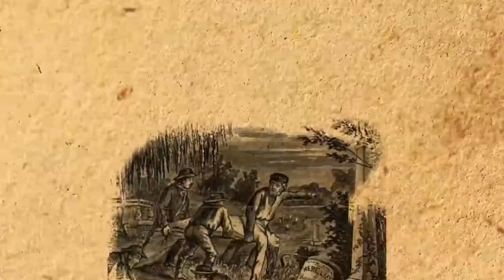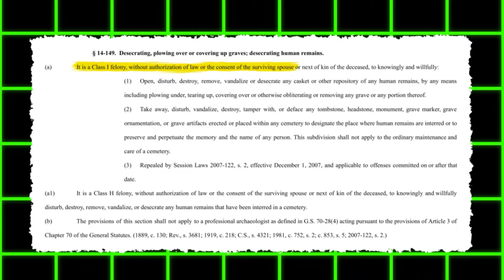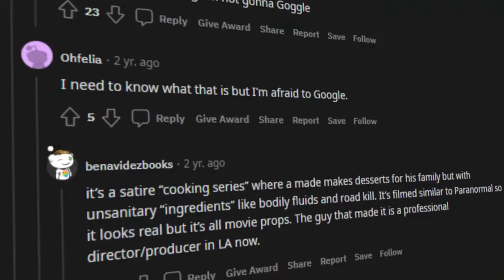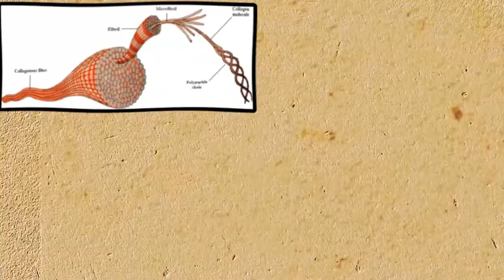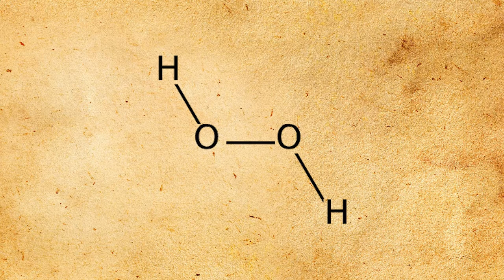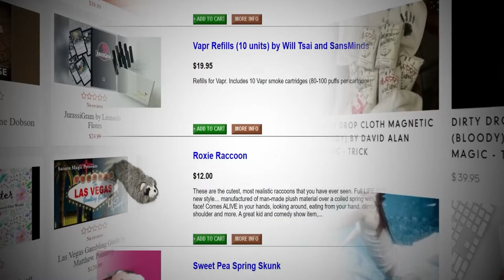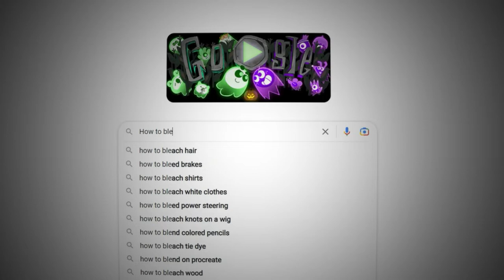Grave Robbing for Morons: The Mystery Explained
In this video, I discuss a video that surfaced online from a DVD mixtape, called Ensuring your place in hell. I do a deep dive and the video and find out if it's fake. If you want to learn more about this video or see what I'm talking about watch the video.